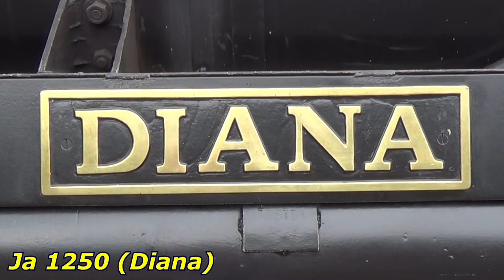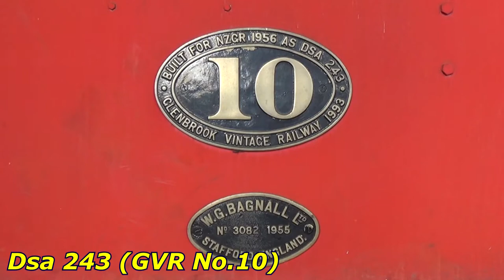Ww 644 running on the GVR (HD)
Glenbrook Vintage Railway's pride workhorse locomotive Ww 644 does her stuff by hauling passenger trains over the 7.5 km long railway. here are a few shots of this loco in action with a stopover at the workshops to tour some of the railway's other bits of rolling stock, enjoy!
Apologies for the wind noise in these shots.